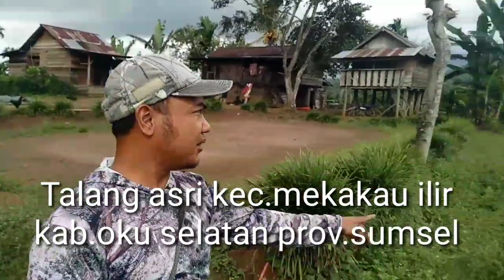Mau KETAWA Takut Dosa..!! Mikat Kutilang Lucu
Mikat KUTILANG LUCU mau ketawa takut dosa kejadian lucu Mikat kutilang tanpa pulut atau Mikat kutilang cengkram

Mikat burung
cara mikat burung
menjebak burung
menjaring burung
cara menangkap burung
mikat burung kutilang
mikat kutilang
pikat kutilang
kutilang cengkram
cara melatih pikat kutilang
suara burung.suara kutilang
kutilang gacor
suara panggilan kutilang
suara kutilang asli
Suara kutilang ribut
ciri kutilang jantan dan betina
makanan kutilang
perbedaan kutilang
tali kaki burung
tali paut
tali brongsong
kutilang albino
kutilang unik
mikat kutilang dapat banyak
sarang burung
sarang burung kutilang
pikat kutilang cengkram
cengkram
melatih kutilang cengkram
mikat ayam hutan
cara mikat ayam
ayam hutan ori
pikat ayam hutan merah
pikat ayam hutan f1
brugo
pikat brugo
kokok ayam hutan jantan
suara ayam hutan
racik ayam hutan
ayam hutan jalak
ayam hutan putih
anak ayam hutan
pikat tekukur
suara tekukur gacor
cara mikat tekukur
pikat tekukur ranting
racik tekukur
ciri tekukur jantan dan betina
peternakan ayam hutan merah
mika burung trucukan
mikat ciblek
mikat burung kecil
ciri trucukan jantan dan betina
perbedaan ciblek jantan dan betina
trik pasang pulut
cara pasang pulut
cara membuat pulut
pulut super lengket
pulut bendo
pulut lidi
trik mikat burung
mikat kolibri
mikat kolibri ninja
mikat kolibri wulung
mikat kolibri kelapa
sankar layang
sangkar layang kutilang
sangkar layang tekukur
kotak pikat
menjerat burung
jebakan burung paling ampuh
cara agar burung gacor
perawatan burung mabung
mikat burung kutilang sutra
Mikat murai batu
Mikat perkutut
Mikat burung pelatuk
Mikat kacer
Cara mikat burung kacer
Mikat burung sulingan
Mikat burung teledekan
Mikat ciblek
Mikat prenjak
Mikat punai
Mikat burung pleci
Mikat burung jenggot
Mikat burung kapas tembak
Mikat kepodang
Mikat burung poksai
Mikat cucak ijo
Mikat cucak rante
Mikat cucak daun
Mikat cucak biru
Mikat kolibri
Hunting
Bird
Bird hunting
Adventure
Menjaring burung punai
Menjaring burung pipit
Menjaring burung di hutan
Menjaring burung mandi
Menjaring burung puyuh
Mencari burung puyuh